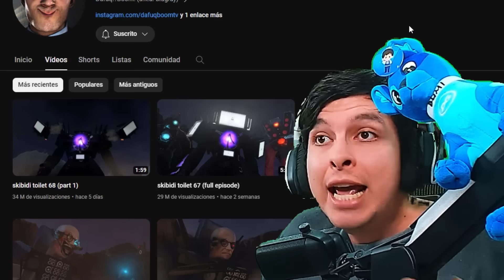PODEMOS VER la BASE SECRETA de LOS SKIBIDI TOILETS !! - Skibidi Toilet 68 Parte 2 Fanmade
Skibidi toilet de @DaFuqBoom
Skibidi toilet base skibidi de @SkibidiTV